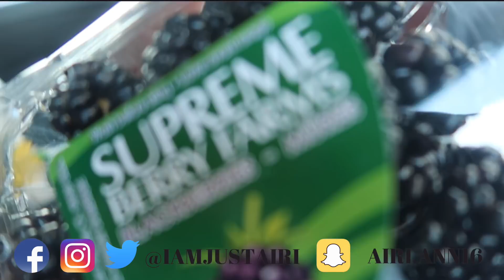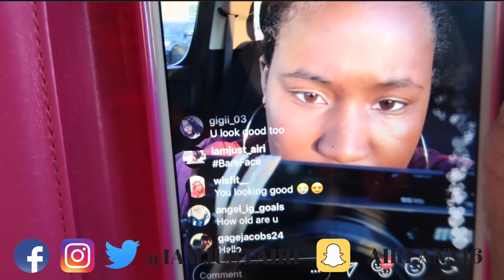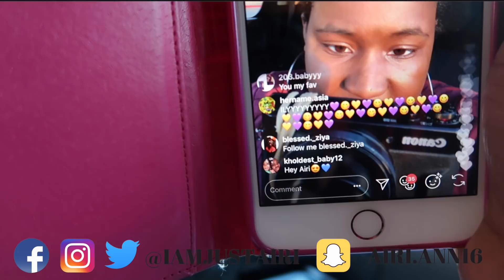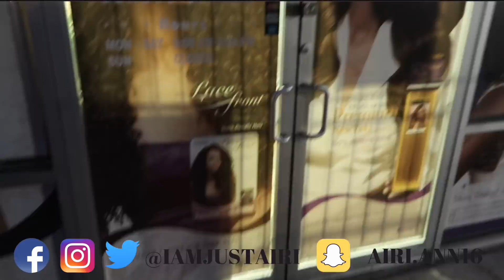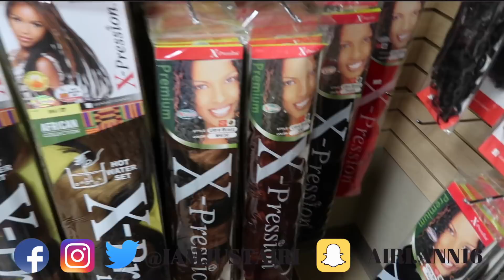LOCKED OUTSIDE PRANK ON MOM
LOCKED OUTSIDE PRANK ON MOMHEY IAMJUSTAIRI HERE